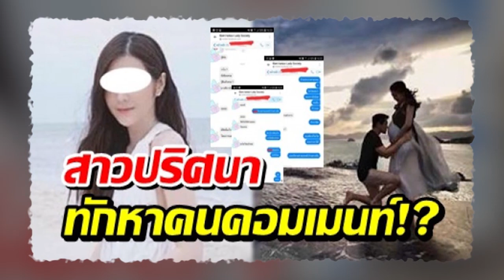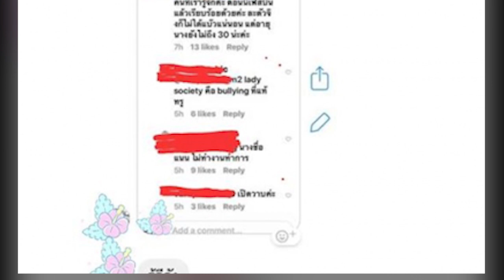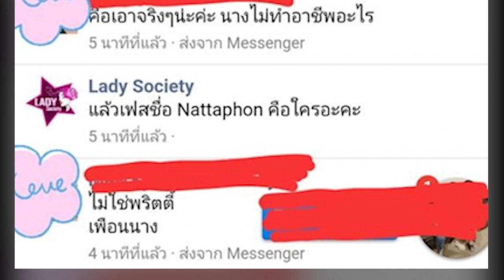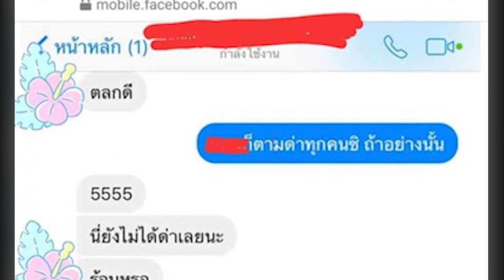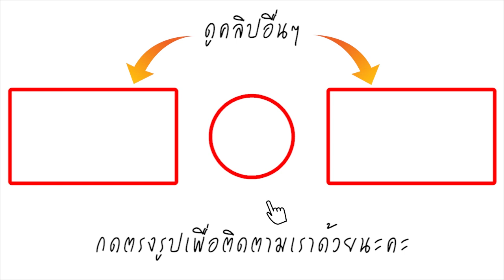เพจดังโผล่แฉ! แชทสาวปริศนา กิ๊กสามี เป้ย ปานวาด ทักหาคนคอมเมนท์ข่าว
ล่าสุดเพจ Lady Society ได้เผยภาพแชทของสาวปริศนาที่ทักมาหาคนที่เข้ามาคอมเมนท์ ระบุข้อความว่า
แอดไม่รู้ว่า เวลาที่คนเราเกิดอาการ"ของขึ้น"...มันมักเกิดจากสาเหตุใด? ระหว่าง"ทำจริง" กับ "ไม่ได้ทำ"